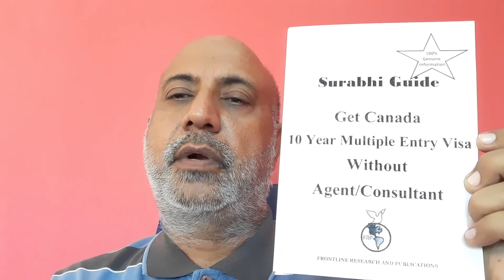USA B1/B2, Visitor/10 years multiple entry visa without documents - Is it possible (English)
In this video I have told you the truth about the USA B1/B2 or Visitor or 10 year multiple entry visa which the other agents and consultants are claiming that you can get it without any documents but they are not telling the complete facts. It does not work like that it is only technically possible or claimed as such but the reality is something else. Please watch the video till the end to get the true picture so you donot get cheated.
If you have any questions or you want to get your Visa file prepared for Canada or want to apply for USA visa free of cost you can contact me on my mobile no. given below and fix an appointment to meet me in my office.
The price of the Guide Book for Canada Tourist/Visitor visa/TRV/10 multiple entry visa is Rs450/- only which you can pay through paytm or money. The paytm no. Is given below. Upon receiving your payment the Guide Book will be sent to your address by registered parcel or courier.